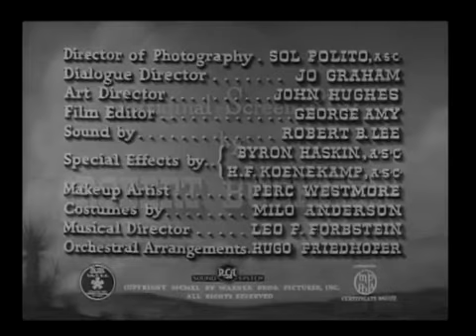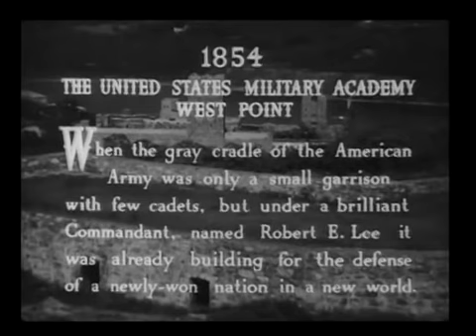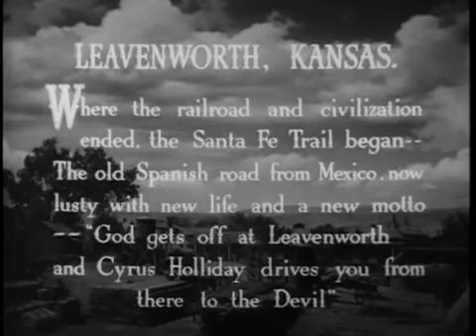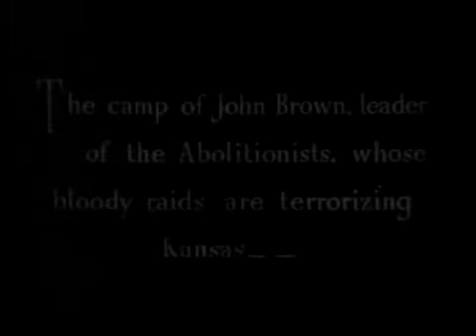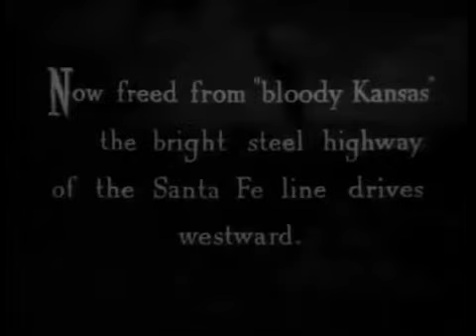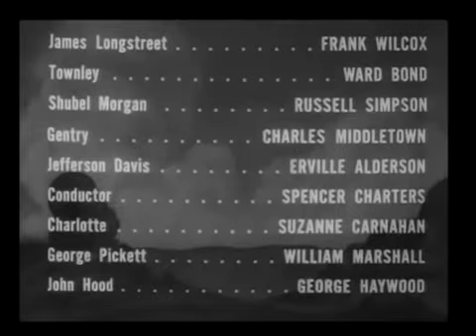Santa Fe Trail (1940) RONALD REAGAN |(Western, Adventure, Romance)| - FULL MOVIE (HD)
🌵 Saddle up for the epic journey along the historic "Santa Fe Trail" (1940), directed by Michael Curtiz! 🤠 This classic Western adventure unfolds against the backdrop of a changing frontier, where gunfights, romance, and the spirit of exploration converge. 💔 Join the charismatic duo of Errol Flynn and Olivia de Havilland as they navigate the challenges of love and loyalty in the tumultuous times leading to the Civil War. 🎬 Immerse yourself in the sweeping landscapes and gripping drama that characterize this cinematic journey.